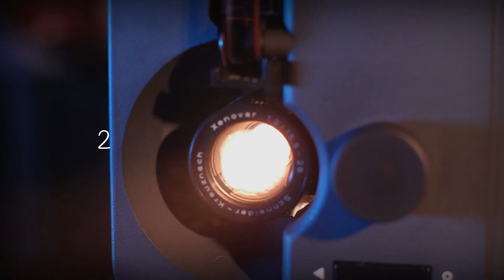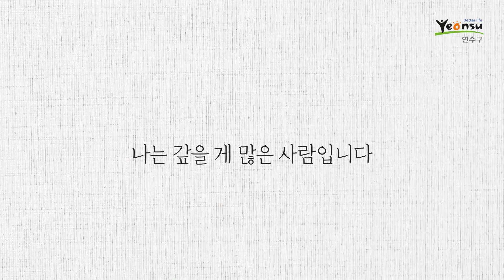[2022 연수스토리]배움을 베푸는 교무주임 -이성훈 편-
◆ 당신의 이야기가 영상이 됩니다. 『2022 연수스토리』
    배움을 베푸는 교무주임

◎ 연수구 청년의 봉사 이야기와 앞으로의 계획을 들어 봅니다.

◆ 연수스토리는 연수구 주민 누구나 하고 싶은 이야기를 해주시면 애니메이션과 샌드아트, 미니다큐 등 다양한 형식의 영상으로 만들어 드립니다.